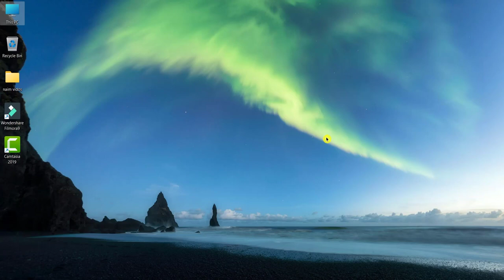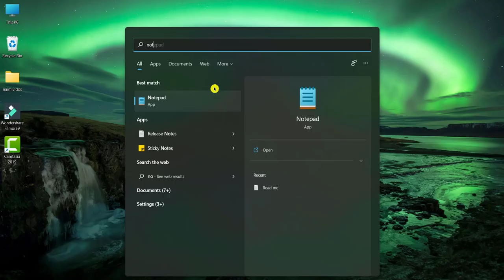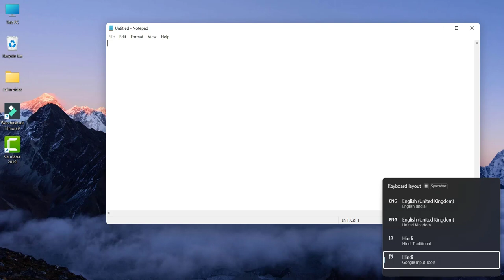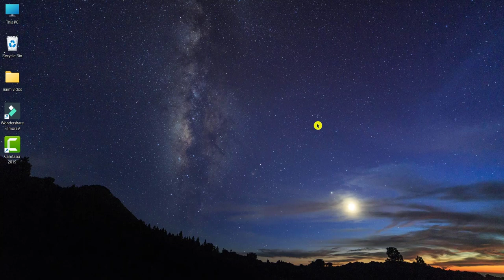How to Download Google Hindi Input Tools For Offline on Windows 10/11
How to Download Google Hindi Input Tools for offline on Windows 10/11 | Hindi Google Input Tools Download | Google Input Tools Hindi Download on Windows 10/11